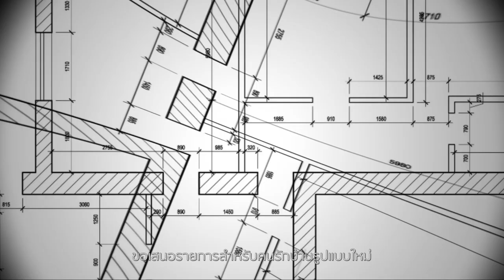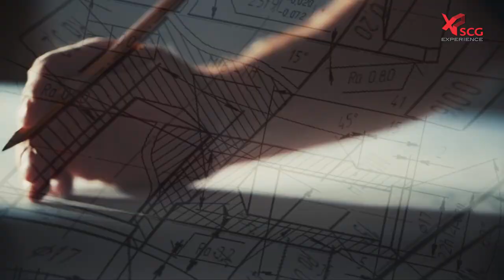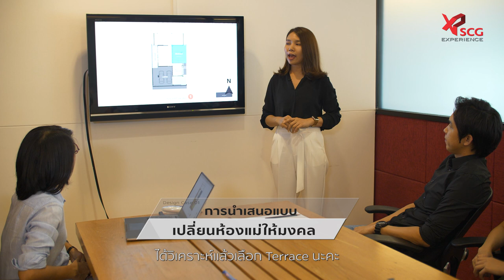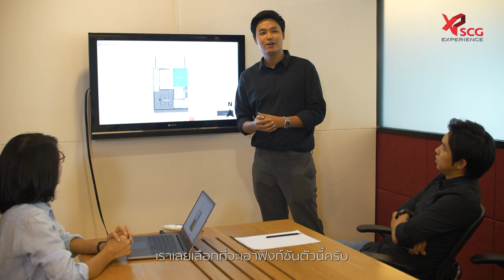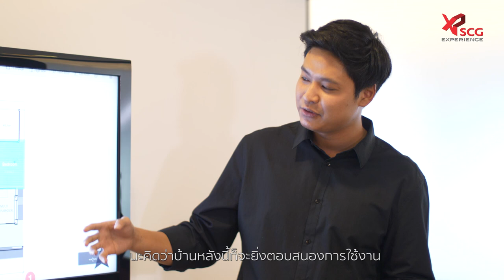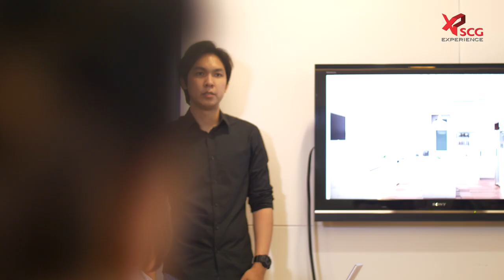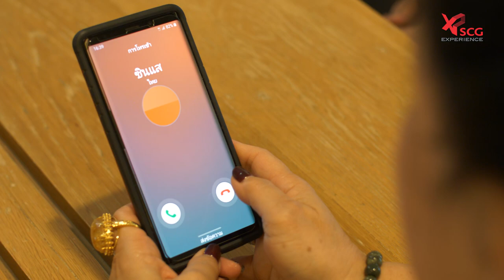Make-O-Wow The Series EP1: เปลี่ยนห้องแม่ให้มงคล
หลายคนอยู่บ้านกับคุณพ่อคุณแม่ เริ่มเห็นการเปลี่ยนแปลง เห็นท่านเคลื่อนไหวช้าลง จนเกิดความคิดอยากปรับบ้าน เพิ่มความปลอดภัยให้กับท่าน หมดกังวลหากต้องออกไปทำงาน
ซีรี่ย์ Make-O-Wow EP แรกนี้ จะชวนคุณผู้ชมติดตามภาระกิจแรกในการออกแบบบ้านให้ตรงใจคุณแม่ที่มีความเชื่อเรื่องฮวงจุ้ย! ทีมสถาปนิกตอบโจทย์ออกมาอย่างไร ถูกใจคุณแม่หรือไม่ ติดตามชมได้ในตอน "เปลี่ยนห้องแม่ให้มงคล"

📌 ปรึกษาผู้เชี่ยวชาญ คลิก m.me/SCGExperience
☎ สอบถามข้อมูลเพิ่มเติมที่ 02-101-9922